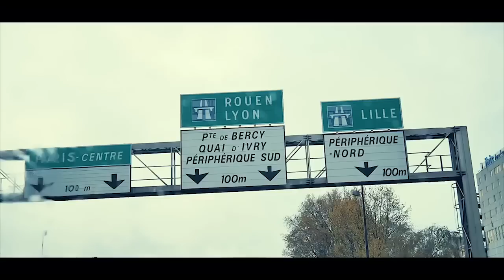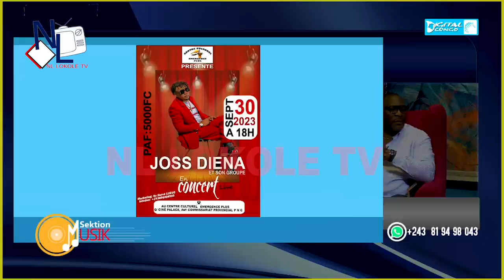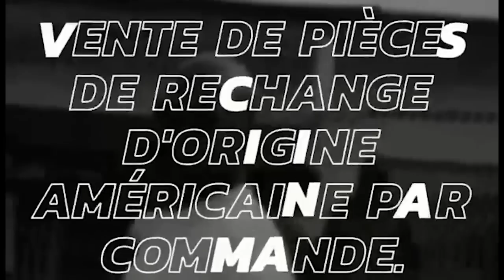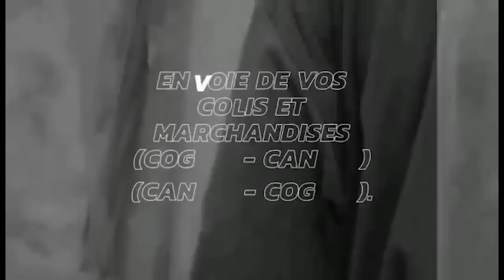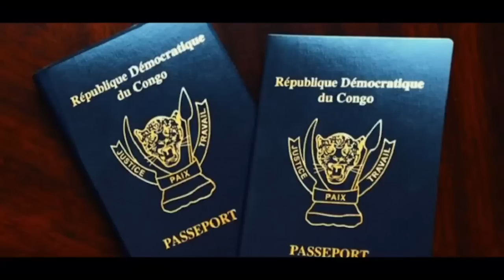*JOSS DIENA DÉVOILE QUELQUES CHANSONS DE SON ALBUM "FORCE DE CARACTÈRE"*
EMISSION A CARACTERE CULTURELLE